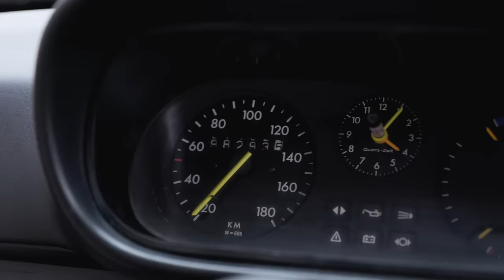Rote Liste der Allerweltsautos Teil 7: Kadett C, Fiat 128 Rally, Simca 1100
Nie war in der Kompaktklasse so viel Aufbruch wie Ende der Sechziger, Anfang der Siebziger. Alle wollten dem Käfer an den Kragen – und viele hatten Erfolg damit. Fiat 128 und Simca 1100 waren Trendsetter mit Quermotor und Frontantrieb. Und der Simca hatte sogar schon eine Heckklappe wie später der Golf. Der Opel Kadett C setzte dagegen auf klassische Optik und Heckantrieb. Raritäten sind sie heute alle. Wir erzählen ihre Geschichte – in der Roten Liste der Allerweltsautos.

00:00 Intro
00:19 Simca 1100
03:45 Opel Kadett C
06:04 Fiat 128
07:56 Fazit

Noch mehr spannende Fahrzeuge gibt es an jedem ersten Februarwochenende auf der Bremen Classic Motorshow. Hier kommen seit mehr als 20 Jahren Freunde, Gleichgesinnte, Expert:innen, Sammler:innen und Schrauber:innen zusammen.